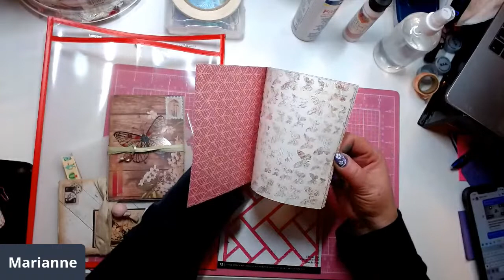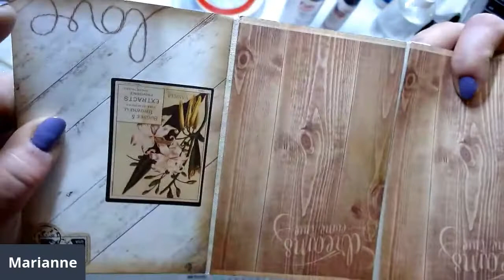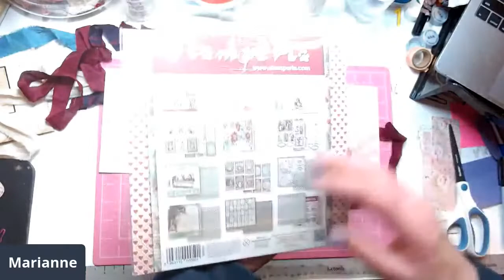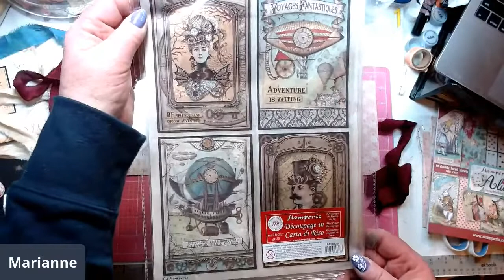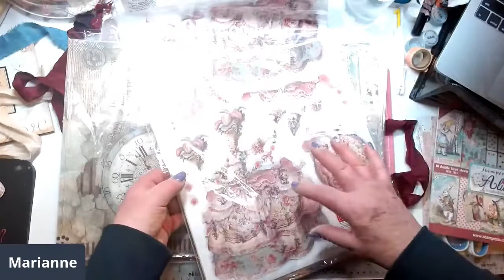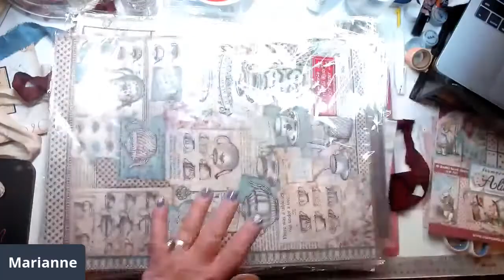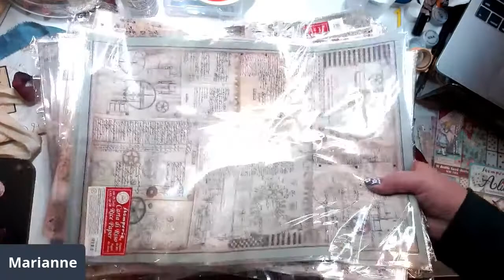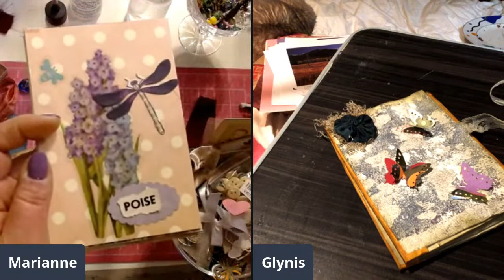LIVE Tutorial - Stamp Storage Book